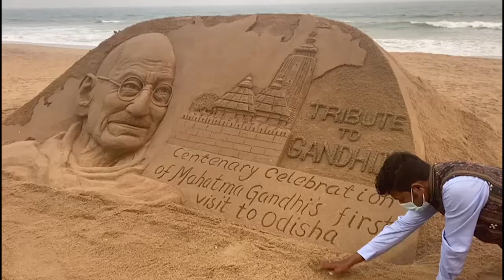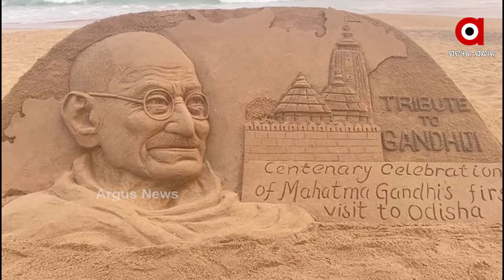ବାଲୁକା ଚିତ୍ରକଳା ଜରିଆରେ ଗାନ୍ଧୀଙ୍କୁ ଶ୍ରଦ୍ଧାଞ୍ଜଳି ...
ଗାନ୍ଧୀଙ୍କୁ ବାଲୁକା ଚିତ୍ରକଳା ଜରିଆରେ ଶ୍ରଦ୍ଧାଞ୍ଜଳି ଦେଇଛନ୍ତି ପଦ୍ମଶ୍ରୀ ସୁଦର୍ଶନ ପଟ୍ଟନାୟକ ...

1921 ମାର୍ଚ୍ଚ 26ରେ ମହାତ୍ମା ଗାନ୍ଧୀ  ଓଡିଶା ଗସ୍ତରେ ଆସିଥିଲେ। ସେ ଏହି ସମୟରେ ଶ୍ରୀକ୍ଷେତ୍ର ପୁରୀକୁ ମଧ୍ୟ ଆସିଥିଲେ। ତେବେ ମହାତ୍ମା ଗାନ୍ଧିଜୀଙ୍କ ଓଡିଶା ଆଗମନର ଶହେ ବର୍ଷ ପୂର୍ତ୍ତି ଅବସର ଜାତିର ପିତା ମହାତ୍ମା ଗାନ୍ଧୀଙ୍କୁ ବାଲୁକା ଚିତ୍ରକଳା ଜରିଆରେ ଶ୍ରଦ୍ଧାଞ୍ଜଳି ଦେଇଛନ୍ତି ଅନ୍ତର୍ଜାତୀୟ ବାଲୁକା ଚିତ୍ରଶିଳ୍ପୀ ପଦ୍ମଶ୍ରୀ ସୁଦର୍ଶନ ପଟ୍ଟନାୟକ ...